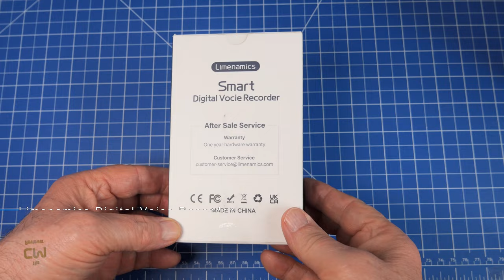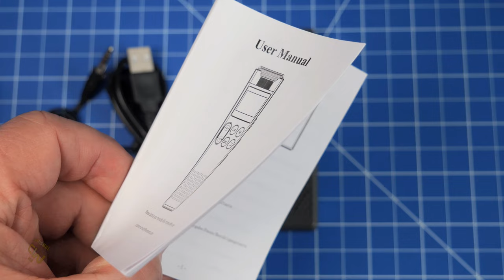LIMENAMICS ZD68 Test: Digitaler Smart Voice Recorder 16GB - Wie funktioniert dieser Sprachrecorder?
Das Video stellt einen hochwertigen digitalen Sprachrecorder mit zahlreichen Funktionen und Zubehör vor.

Alternativen:
Womit entstehen meine Videos?
Sound:
(dyn. Mikrofon FDUCE SL40)
(dyn. Mikrofon FDUCE SL40X)
(SM7B Mikrofon Pop Filter)
(Shure RK345 Pop Filter)
(Comica BoomX-D D2 Pro)
(Comica Traxshot Shotgun Microphone)
(batterieloses Richtmikrofon Set für Smartphones )
(drahtloses Stereo Lavalier Mikrofon Set)
(Oktava MK-012-01 Kleinmembran Kondensator Mikrofon mit Super Nieren-Kapsel)
(Oktava MK-012 MSP6 Stereoset mit Nieren & Hyperniere)
(SMALLRIG Mikrofon Shock Mount für Kleinmembran Mikrofon)
(Olympus LS-P4 Sprachrecorder)
(TASKCAM DR70D, Mikrofonverstärker)
(Comica Linkflex AD5 USB-Audio-Interface )
(König & Meyer K&M 27105 Mikrofonstativ)
(Mikrofonbar, König & Meyer K&M Mikrofonkoppelstreifen)
(Hochwertige XLR Kabel 3m, verschiedenfarbig)
AKG K702 Offene Over-Ear-Studio-Referenzkopfhörer der Premiumklasse
(Ersatzkabel für AKG K702)
dslrcamera:
Panasonic Lumix DC-G91M
(Akku für LUMIX Kameras)
(Funkfernsteuerung Lumix Kamera)
DSLRobjektiv:
YONGNUO YN25mm F 1,7 M große Blende AF/MF Standard Prime Objektiv M4/3 DSLR Kameras für Panasonic DC-G91
Monitor:
(transportabler Monitor)
(einstellbarer tragbarer Notebook Ständer)
Convertible:
(Phablet XIDU Philbook Max)
Videobearbeitung:
(DELL XPS 15 9520 )
(Pinnacle Studio 25 Ultimate)
Zubehör:
( Dell Premier Maus, kabellos, wiederaufladbar)
(Desktop-Ministativ mit Kugelkopf)
(Externe SSD als Archiv)
Powerbank:
Video Hilfsmittel:
(Smartphone-Videokäfig-Kit VF-VS05)
Fotolicht:
Raleno LED Video Lampe
Scheidematte:
Videoschnittsoftware:
(Davinci Resolve Studio 18.6)

Falls man über einen dieser Links 🛒 eine Bestellung bei Amazon startet, erhält mein YouTube Kanal eine winzige Provision, ohne dass sich dabei für den Besteller der Preis ändert. Folglich verdient mein YouTube Kanal als Amazon-Partner an diesen qualifizierten Verkäufen.
Bedenkt dabei, dass ich diesen Hobby Kanal in meiner Freizeit betreibe und derartige Rezensionen auch für mich Aufwände verursachen.

Intro: 0:00
Technische Daten: 1:02
Auspacken/ Hardware: 1:39
Bedienung und Tonproben: 03:32
Zusammenfassung: 11:46